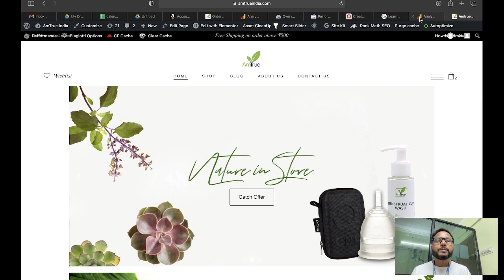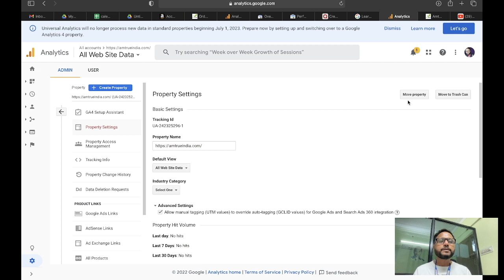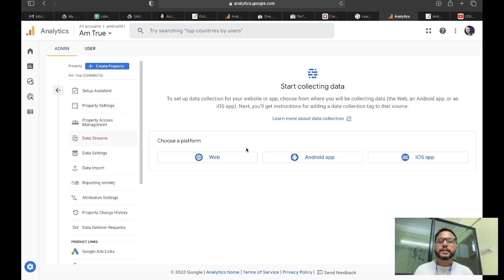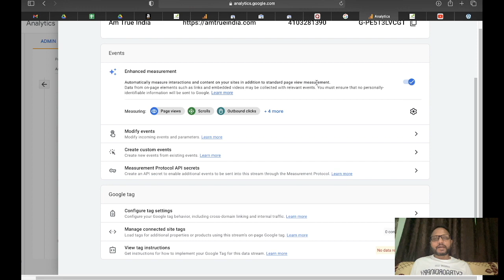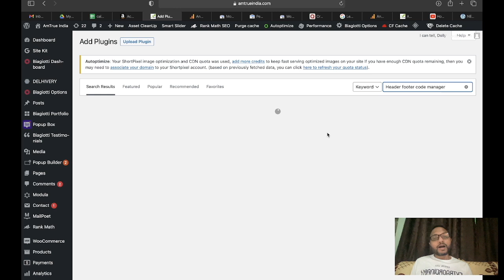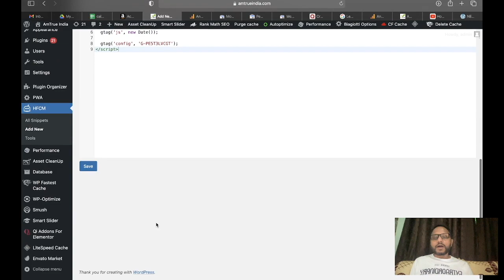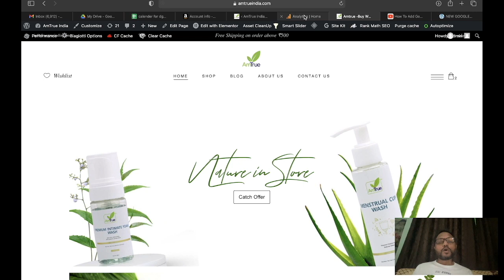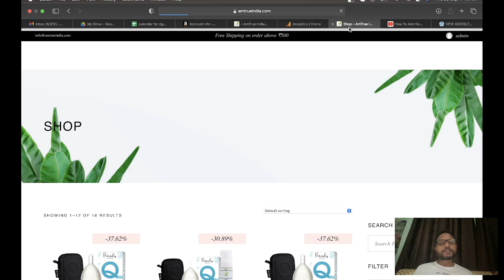How to setup Google Analytics in 2022 (Hindi) | Live step-by-step Google Analytics Setup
This Video is about the problems and solutions that occur during the installation of Google Analytics. You can learn what to avoid and what to add during the setup of a Google Analytics account. This is a complete step-by-step Google Analytics process with the latest updates in 2022

यह वीडियो Google Analytics की स्थापना के दौरान आने वाली समस्याओं और समाधानों के बारे में है। Google Analytics खाते की स्थापना के दौरान आप सीख सकते हैं कि क्या टालना है और क्या जोड़ना है। यह 2022 में नवीनतम अपडेट के साथ एक संपूर्ण चरण-दर-चरण Google Analytics प्रक्रिया है

I'll be happy to help you. Cheers! This video is in the Hindi language. यह वीडियो हिंदी भाषा में है। ____________________________________________________________________________________________

In the channel, you will find a new video every Monday, wednesday and Friday through which you will easily find information about Digital Marketing, Search Engine Optimization, Social Media Marketing, and Email Marketing.  You can easily learn a lot and can do a lot of work for your business growth by watching my videos.